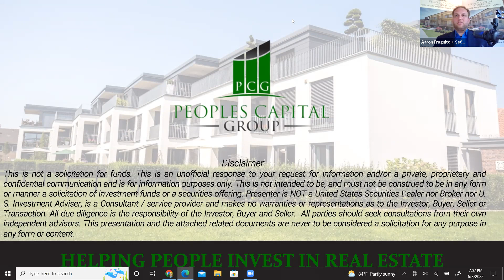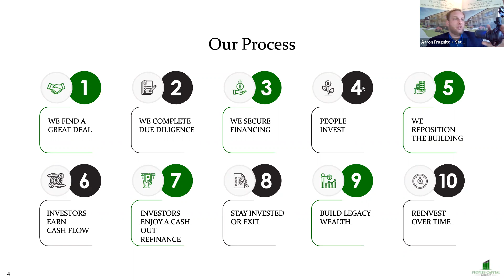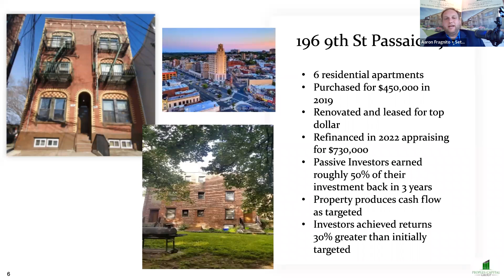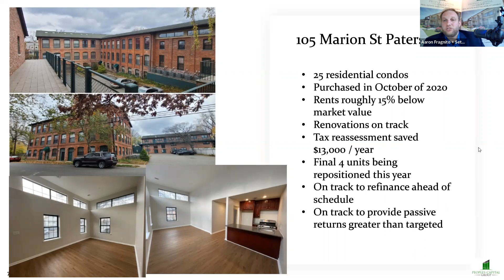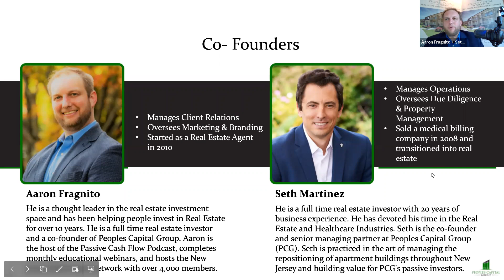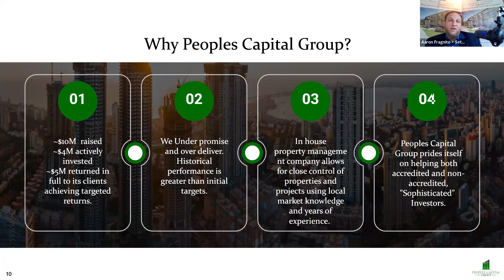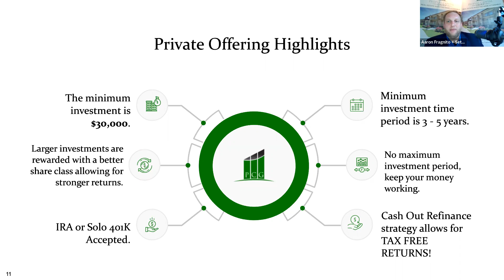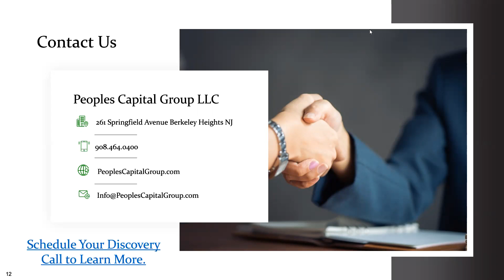Live Update June 2022: PCG Apartment Building Repositions - NJ Real Estate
Peoples Capital Group (PCG) is currently transforming apartment buildings to create passive income for their private investor group.

This live webinar explains:

1. New Jersey Apartment buildings that PCG is currently renovating

2. How PCG funds opportunities working with private investors

3. How people earn passive returns and tax benefits through real estate ownership

4. Upcoming private offerings

Learn from actual projects that are being completed in New Jersey by experienced real estate professionals. Includes Live Q & A.

Peoples Capital Group does not sell coaching or education. This is not a solicitation for funds.